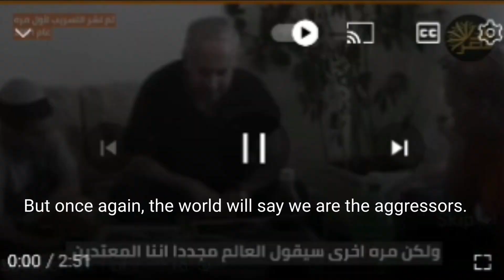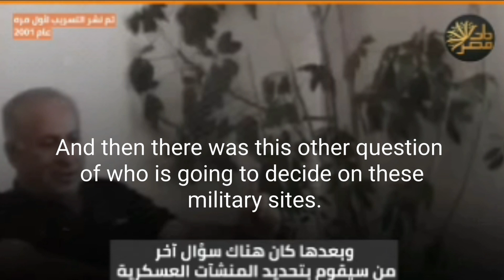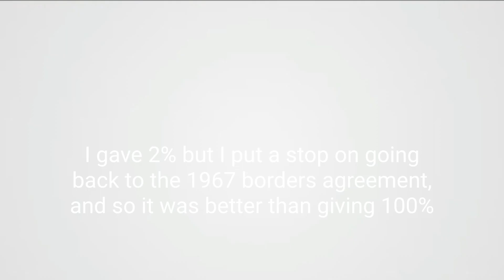I can easily manipulate the United States and I'm not afraid to stand against the United Nations.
Natanyahu.

here is the entire conversation in English.

But once again, the world will say we are the aggressors.

Let the world say whatever they want to say.

But Bibi aren't you afraid from what they're going to say.

The most important key factor here is to strike hard at the beginning, from the start.

Not one strike but a number of painful strikes at once.

So that the price they have to pay is unbearable.

And so far it hasn't been bearable.

And what I mean by that is a wide open attack on the Palestinian authority.

So that they feel the fear of the total collapse to their rights.

Only fear is going to lead them to submission.

You just wait and watch.

But once again the world will say again that we are the aggressors.

So what, let the world say whatever they want to say.

Especially today with the United States. I understand their nature very well. It's very easy to manipulate the Americans and move in the direction that I want.

Even if they said something. Okay let's say they say whatever, then what.

80% of Americans support us. It is stupidity but...

I was not afraid from manipulating Clinton's administration and I was not afraid standing up to Clinton.

I'm not afraid to stand up to the United Nations.

What do you think happened to the Oslo agreement.

The agreement that the Parliament had agreed on.

I was asked prior to 1996  elections if I was going to honor the agreement or not.

 I said okay but conditional on a likewise treatment and lessening our withdrawals.

I added one very specific clause to the agreement and with that I was able to put a stop from returning back to the 1967 borders agreement.

The agreement did not specify military sites and that's why I took advantage of that and considered all areas that require security to be military sites.

With that, to me the entire westbank is a military site.

There is no one anymore at let's say. Like the Bisan valley.

Exactly, that's how it is.

And then there is this other question of who is going to decide on these military sites.

I received this letter from the United States foreign Secretary Warren Christopher. Myself and Yasser Arafat at the same time received a letter.

It said that only Israel has the right to decide on these  military sites' locations and size.

At the beginning they didn't want to give me that letter. This is why I refused to approve the Alkhalil (Hebron) 1997 agreements.

I paused all the government meetings and I said I won't sign.

Then when that letter arrived during the meeting, to me and to Arafat at the time, then I signed the Alkhalil(Hebron) agreements.

It is better off to give 2% rather than give 100% and that was the choice we faced.

I gave 2% but I put a stop on going back to the 1967 borders agreement, and so it was better than giving 100%